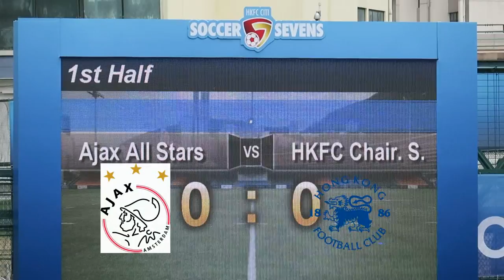阿積士明星隊vs港會主席選手隊(2016.5.21.香港足球會七人賽)精華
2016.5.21.港會球塲 10:59 阿積士明星隊(紅白) 1 : 1港會主席選手隊(藍)